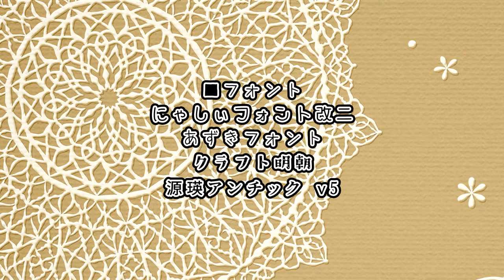【文豪とアルケミスト】だららん せんしょ24【A.I.VOICE&COEIROINK実況】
こんばんは。緋村朱里（ひむらあさと）です。

調査任務「文豪転生～闇騎士と暗黒の剣～」前編の研究報告書です。
丙宅の琴葉姉妹はふたりのロッテ風設定でやってます。
今回はつくよみちゃんさんと一緒に報告書をやってる茜ちゃん。

私が作る丁寧語キャラはだいたいこんな感じになる。

フリー素材キャラクター「つくよみちゃん」（c Rei Yumesaki）
■BGM
■VOICE
【Re:I】声素材集 Vol.8 - キャラクターボイスセット ①敬語ヒロイン（夢前 黎）
■コンテンツツリー